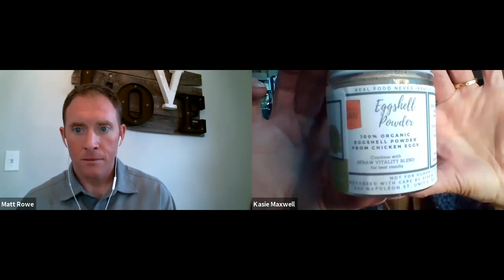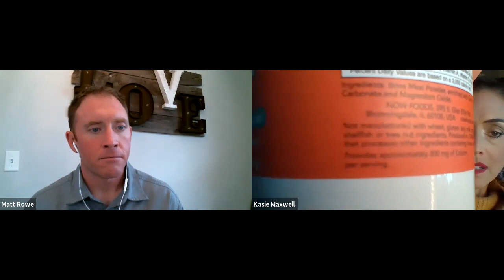EP15: Wildly Healthy LIVE - Considering Calcium Sources & Needs for Dogs & Cats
@Wildly Healthy LIVE with Matt Rowe and Kasie Maxwell -
EP15 Topic: Considering Calcium Sources & Needs for Dogs & Cats

@Matt Rowe of @ParsleyPet
@Kasie Maxwell Grujcic of @San Francisco Raw Feeders (SFRAW)